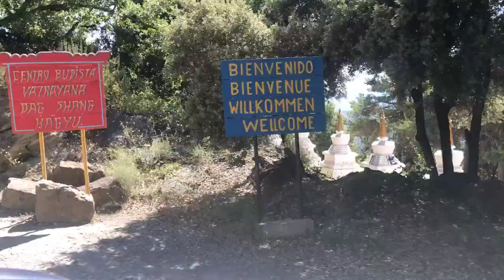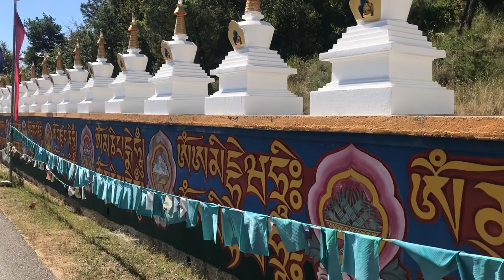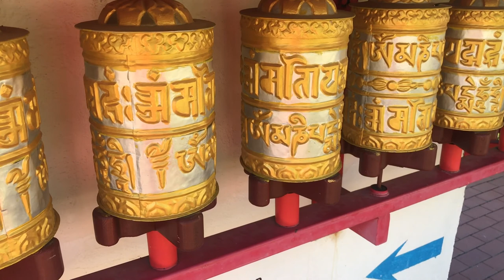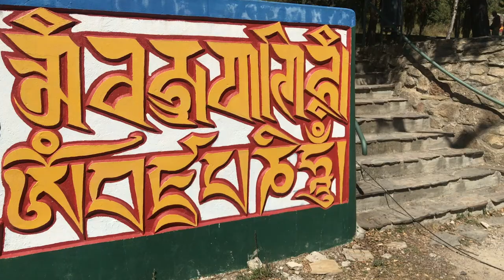A Buddhist Temple in Spain? Dag Shang Kagyü Buddhist Temple in Panillo, Aragón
In this video I visit the Dag Shang Kagyü Buddhist Temples in Panillo, Huesca, Aragon.  Who would have thought there was an entire Buddhist Temple just hidden in the mountains?!?!

Opened in 1984 as a center of learning, Dag Shang Kagyü offers tours and courses on site.

For those interested in visiting, here is a link with more information of classes, courses and tours (temporarily suspended):

"Sweet"

Transcript:
Were on the road to Panillo, which is a small, small town in Aragón that has a Buddhist temple, believe it or not.  Hidden away for almost 40, it’s been up here, we’re goin’ over and we’re gonna check it out.

 As the summer for tourism has been really slow in Barcelona, I’m spending some time exploring Aragón, where my girlfriend’s family has a house and I just become and official guide!  When I first heard of Dag Shangu Kagyü, I almost didn’t believe that only a short 20 minute ride from us, tucked away in the pre-Pyrennes mountains, there was a Buddhist temple of all places, so I had to check it out!

We just got here, there are a lot more people than I thought there would be.  But, it looks pretty cool, and it’s really big.  We’re only going to be visiting the part that you can actually see, the rest of it really extends through this whole area in the mountain for a little bit more conclusion, but we’re gonna check out what we can today.

Panillo has a population of 3 people, so it was a bit of a surprise to learn that this small town host a Buddhist temple home to 8 lamas. Founded in 1984, the temple is a place or worship and learning center, that unites the Shangpo and Dagpo lines of Buddhism. It was set up by Kalu Rinpoché who through his extensive travels in the 70s was contacted by Spaniards called to the buddhist teachings.

Churches, Cathedrals, even the Mosques and Synagogues that are left are the norms when you think about Spain, but a Buddhist Temple, isn’t always something that comes to mind. Aragón, especially the region closer to the Pyrennes is covered with the Romanesque style of architecture as it, like Catalonia, formed part of the Carolingian buffer zone between the Muslim taifas and the Christian lands that would form into different counties and later the Kingdom and Crown of Aragon.

When you think of Aragón and it’s architecture you usually think of kind of the Romanesque maybe the 11th or 12th century.  And it’s really interesting to see all of the Tibetan stye, around here, just in the middle of nowhere.

I didn’t find too many English videos online about this place, but I assume that’s due to not many foreigners making the trip out here.  Because of the coronavirus, all guided visits have been suspended, so we’ll have to come back another time to get a better feel but there is still plenty to see.  The visitable site holds the main temple and the 108 stupas that hold the relics.  The Enlightenment stupa found here in the center is meant to be encircled in a clockwise manner while spinning the prayer  scrolls along the bottom, as you can see Ingrid beautifully demonstrating.

Inside the temple they are actually doing a session for meditation all morning, so we weren’t able to get in there at all.  But, like I said before, really interesting to see a different style of architecture than what you would relate with Aragón just in the middle of the mountains.

All in all, a really nice trip.  We’ll have to come back sometime and get a tour, and see a little bit more of everything they have to offer over here.

For those of you in the area, it’s a pretty cool place to check out and different from other towns in the region like Aínsa, Roda de Isábena and Alquézar that I will have videos for soon.